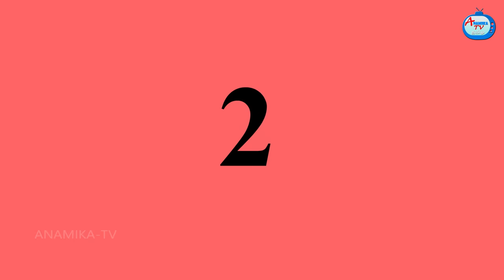பார்வையற்ற மருமகள் Mamiyar vs Marumagal | Tamil Stories | Tamil Kathaigal | Anamika TV Tamil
பார்வையற்ற மருமகள் | Tamil Stories | Tamil Kathaigal | Tamil moral stories | Tamil fairy tales | Stories in tamil | Anamika TV Tamil